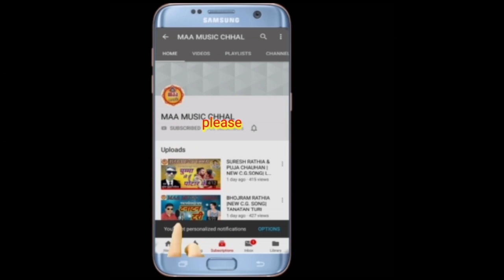VIRANCHI RATHIA |NEW JASGEET| KAYA PAHAD MA BIRAJE विरंचि राठिया काया पहाड़ म बिराजे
AUDIO & VIDEO  RECORDING  STUDIO                                                                          recording.                    Maa music chhal
Gana                      :.     Kaya pahad ma
Singar                    :.     Viranchi rathia
Rachna                  :.      Viranchi rathia
Producer               :      Kishan shriwas
Recordist               :      Shiv dutt
Mastering.             :      Shiv dutt
Language              :       Chhatishgarhi
Genre                     :       Original
Post production.  :      Maa music chhal

ऑडियो & विडियो बनवाने हेतु सम्पर्क करें
MOBILE ..9516210152